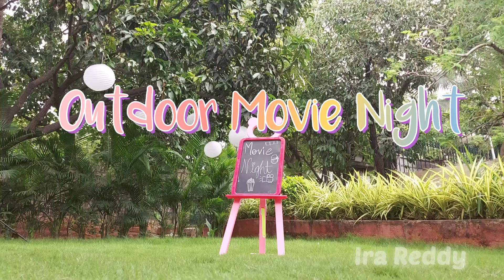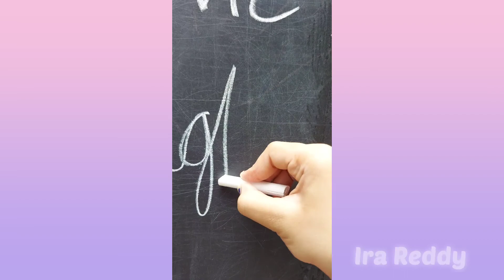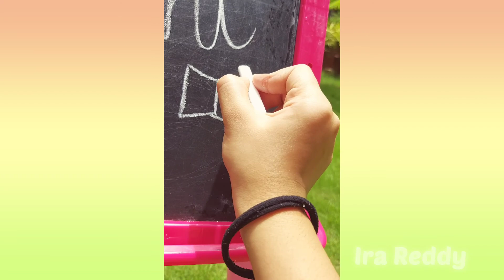D.I.Y Movie Night|Outdoors & Indoor|Decor, Treats, & More.|Ira Reddy|At Home Movie Night